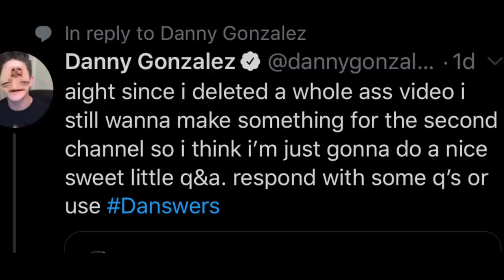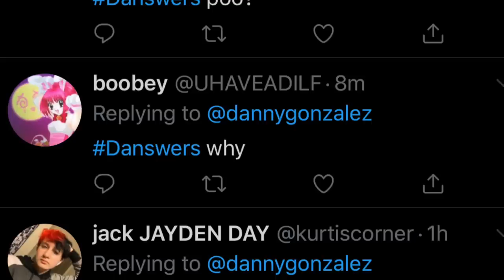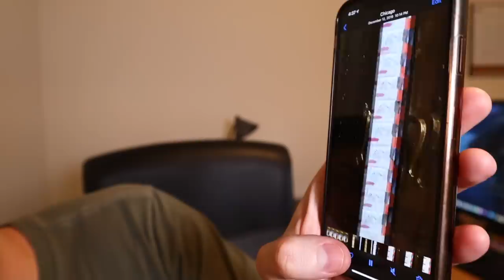Answering Questions In A Chair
In a chair answering questions